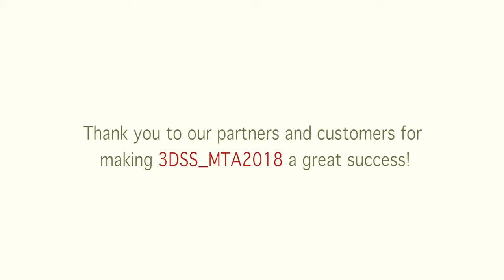Hậu trường 3DSS MTA 2018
Công Ty TNHH 3D Smart Solutions.
3D Smart Solutions (3DSS) được ra đời nhằm cung cấp giải pháp 3D trọn gói trong quá trình phát triển sản phẩm cho các nhà sản xuất trong nước và các đối tác nước ngoài của chúng tôi.
Tính theo doanh thu và số lượng đơn đặt hàng, 3D Smart Solutions (3DSS) được đánh giá là doanh nghiệp hàng đầu Việt Nam trong lĩnh vực cung cấp giải pháp 3D chuyên nghiệp. Các sản phẩm của chúng tôi gồm có:

1.Thiết Bị và Phần Mềm:
- Máy quét 3D
- Máy in 3D
- Các phần mềm CAD/CAM/CAE

2.Dịch Vụ:
- Dịch vụ quét mẫu 3D
- Tạo mẫu nhanh
- Thiết kế ngược
- Thiết kế theo ý tưởng
- Thiết kế khuôn
- Phân Tích Khuôn Ép Nhựa
- Phân tích khuôn Đúc kim loại

Ngay từ những ngày đầu thành lập, chúng tôi đã nhận được sự tín nhiệm của khách hàng trong nước và quốc tế. Điều đó được thể hiện qua các dự án mà chúng tôi đã tham gia ở thị trường Việt Nam, Mỹ, Hàn Quốc và Nhật Bản. Khách hàng của chúng tôi trải rộng trên mọi lĩnh vực từ các doanh nghiệp nhà nước, các tổ chức giáo dục, trường đại học đến các nhà thiết kế và sản xuất toàn cầu.

Cùng với dịch vụ và các giải pháp 3D chuyên nghiệp, chúng tôi đã không ngừng nghiên cứu, sáng tạo và hiện đại hoá quy trình, đào tạo đội ngũ kỹ thuật để cung cấp cho thị trường dịch vụ tốt nhất và giải pháp phù hợp nhất. Mục tiêu của 3DSS chúng tôi là trở thành Công Xưởng 3D số một Việt Nam và hàng đầu khu vực.